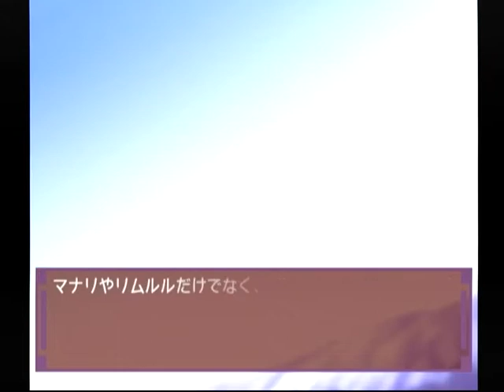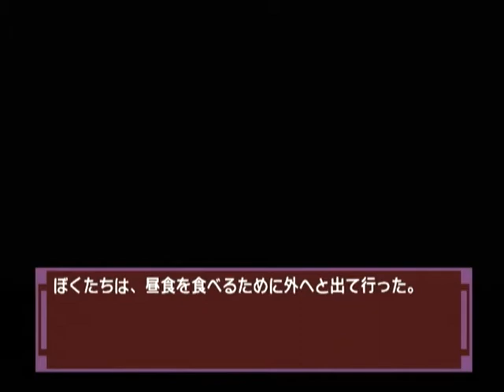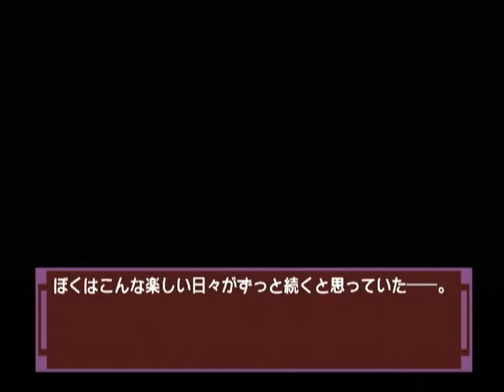【DC】ナコルル ～あのひとからのおくりもの～ 初見プレイ Part１８ 第五章 夏の日差しと姫一花 ～あら？ ママハハ、なんでサラニプの中に？ 【スタートオンゲームズ】【スタゲー】【JAPAGE】